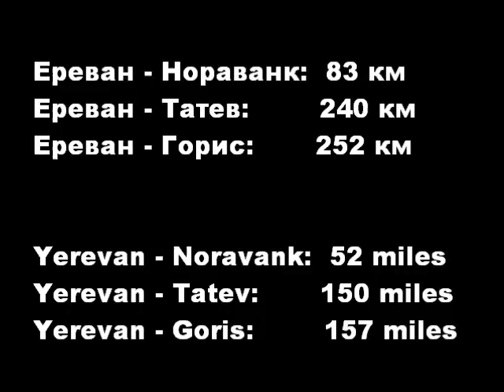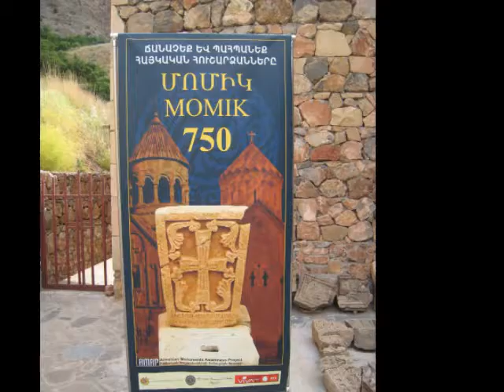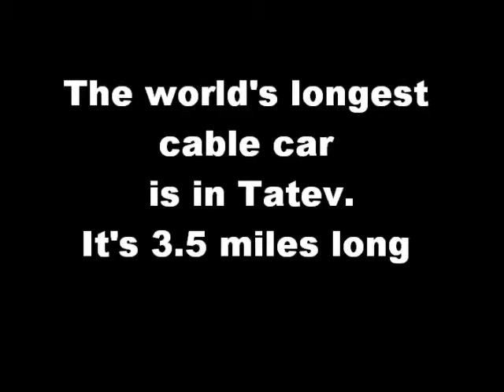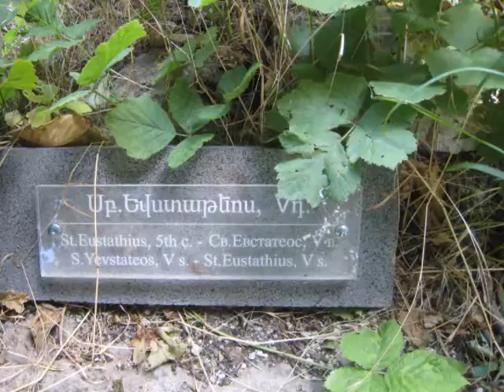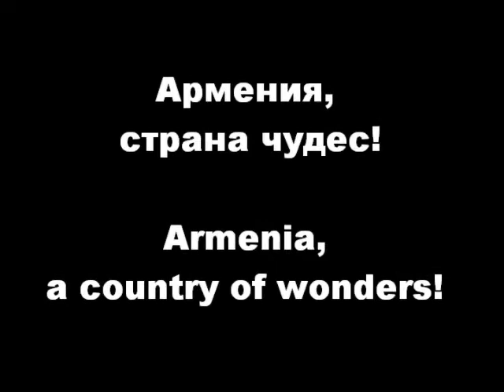Noravank, Tatev, Goris trip July 2011.wmv